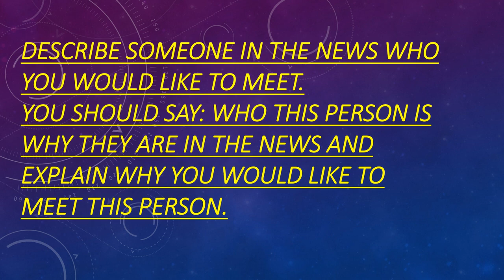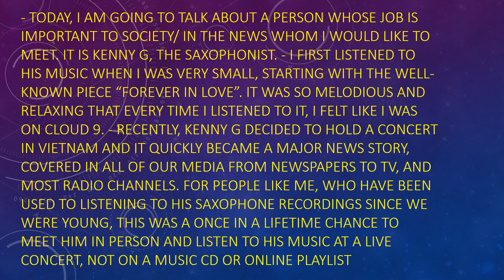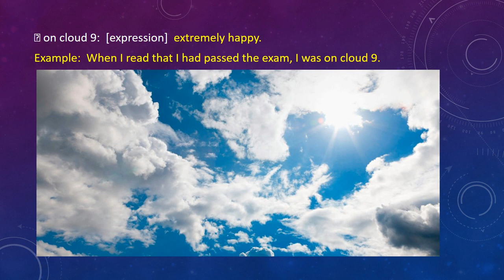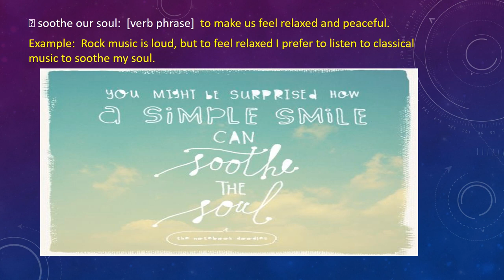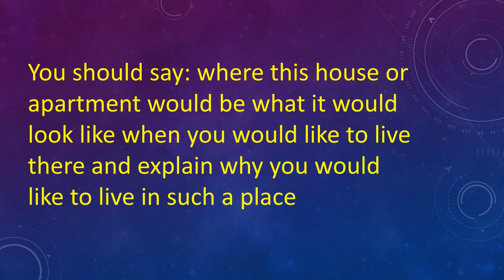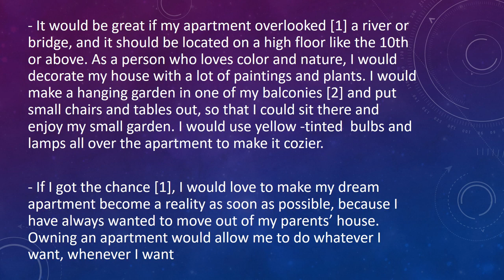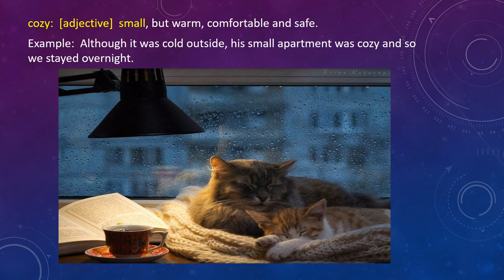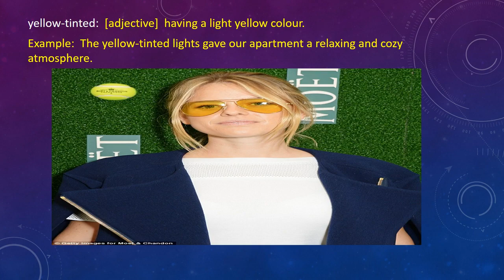English Pod - IELTS - Describe a person you know whose job is important to society